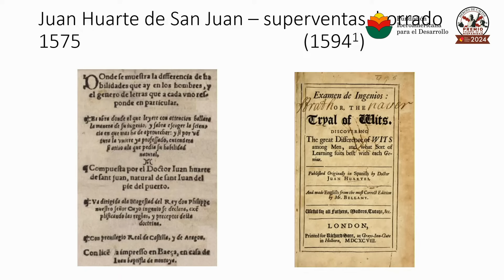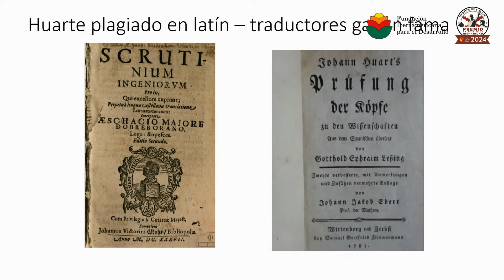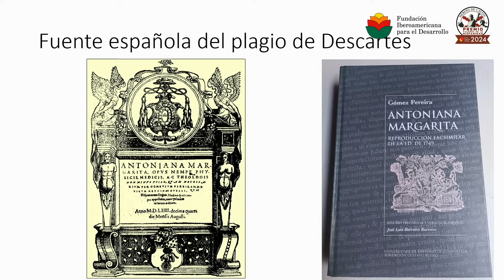El borrado de la filosofía española en la Europa antihispana. Nicole Holzenthal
Con ocasión la Semana de la Hispanidad, el Colegio de Ingenieros de Caminos, Canales y Puertos de Madrid acogió el pasado martes 8 de octubre la Primera Jornada por el Renacimiento de la Hispanidad, organizada por la Fundación Iberoamericana para el Desarrollo y la Asociación Cultural Héroes de Cavite.

Don Antonio Vereda del Abril, presidente de la Fundación, y Don Miguel Ernesto García Gutiérrez, responsable en Madrid de la Asociación Cultural Héroes de Cavite, dando con este acto visibilidad a un número creciente de pensadores hispanoamericanos y españoles cuyas investigaciones históricas rebaten algunos de los relatos más extendidos acerca de nuestra historia común hispana, relatos próximos a los prejuicios propios de la Leyenda Negra antiespañola.

Esta Jornada de excepción reunió a un importante número de estos pensadores en varias mesas redondas que, a través de sus intervenciones, nos ilustraron sobre los aspectos más destacados de la historia, el arte y la cultura, la filosofía y el pensamiento, la ciencia y tecnología, y la economía y comercio de los extensos territorios de la Monarquía Hispánica entre los siglos XVI y XIX, y el impacto duradero de su legado sobre nuestras sociedades del presente.

La Jornada contó con la presencia de D. Marcelo Gullo, D. Patricio Lons, Dña. Paloma Hernández, D. Rafael Aita, Dña. Nicole Holzenthal, D. César Pérez Guevara, D. Alberto Gil Ibáñez, D. Julio Henche y D. Patricio Fuenzalida, entre otros.